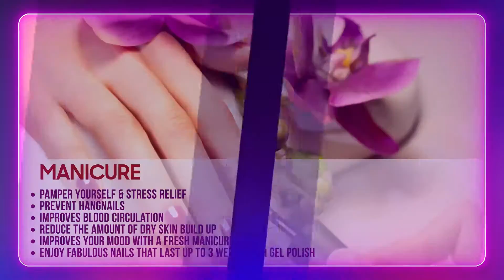Digital Signage trailer 4